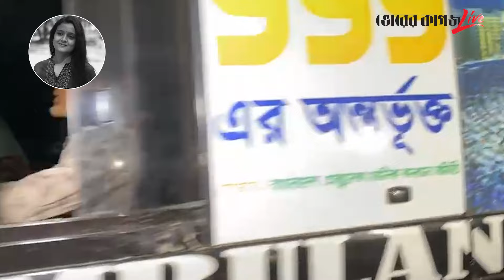অভিশ্রুতির জা-না-জা নিয়ে এসব কী বললেন গ্রামবাসী! | Bailey Road | Fire Incident | Bhorer Kagoj